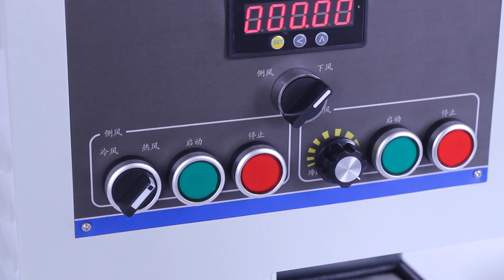Metallographic sample drying machine